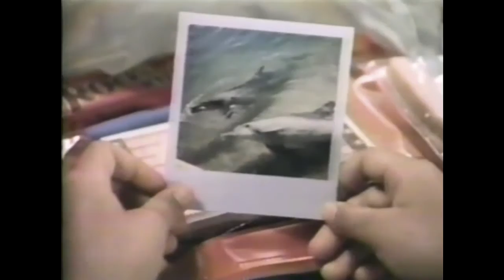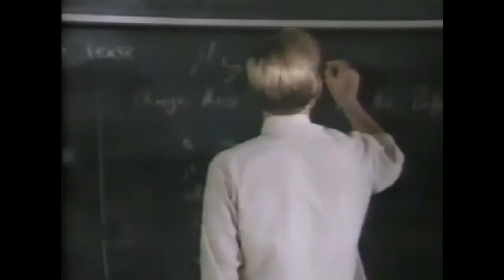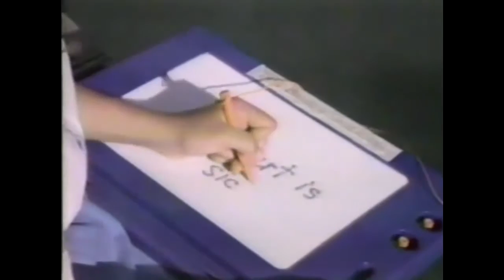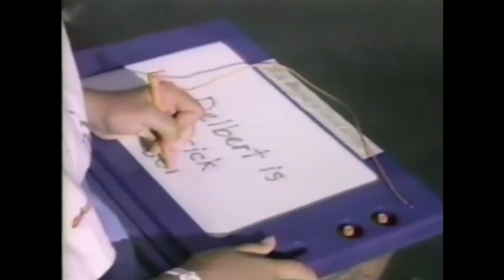Dolphin Cove ep 3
Episode 3 of the 1989 TV series "Dolphin Cove" starring Frank Converse, Trey Ames and Karron Graves.